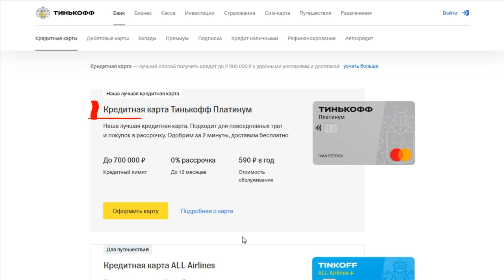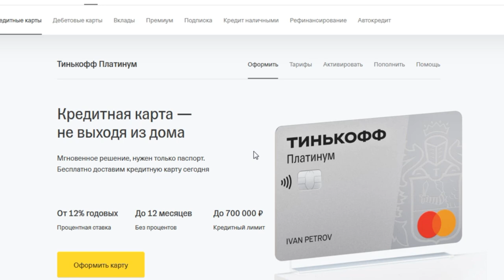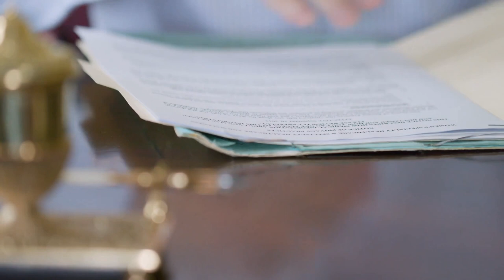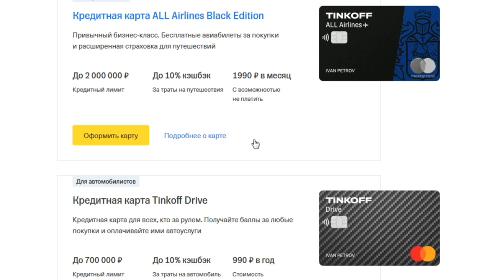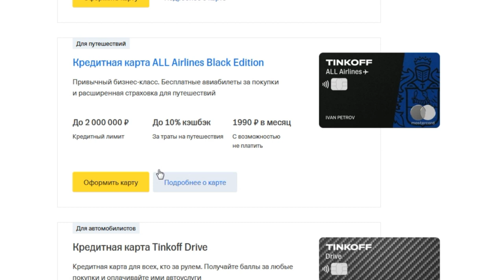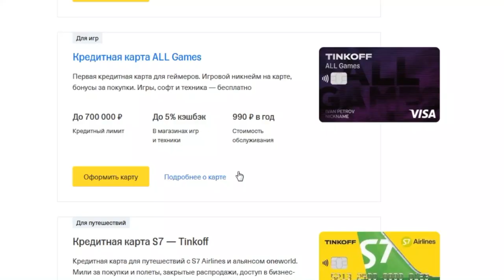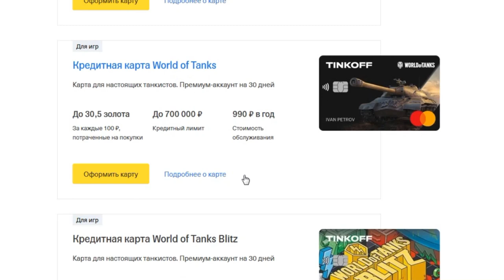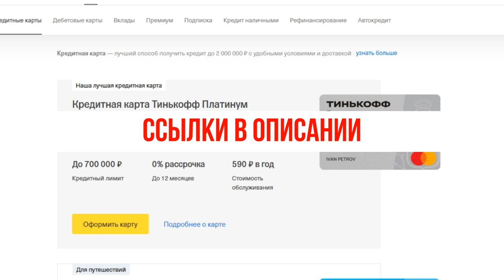Лучшая кредитная карта Тинькофф Банка. Сравнение условий